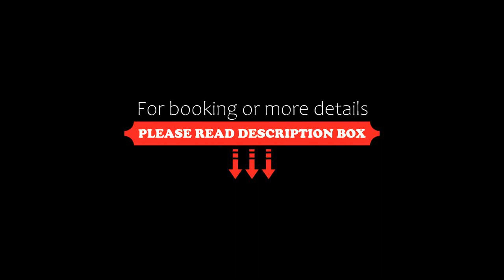Oceanside 1 Bedroom, Victoria, Canada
About Property:
Oceanside 1 Bedroom is located in the Victoria West district of Victoria, 2.9 km from Steve Fonyo Beach, 1.1 km from Victoria Harbour Ferry and 1.4 km from Save-On-Foods Memorial Centre. This property offers access to a balcony, free private parking and free WiFi.
The 1-bedroom apartment comes with a living room with a flat-screen TV, a fully equipped kitchen with fridge and oven, and 1 bathroom with a hairdryer.
Property Type: Hotel
Address: 29 Songhees Road 312, V9A 7M6 Victoria, Canada
Searching For
1. Oceanside 1 Bedroom - Victoria - Canada
2. Oceanside 1 Bedroom - Victoria - Canada Address
3. Oceanside 1 Bedroom - Victoria - Canada Rooms
4. Oceanside 1 Bedroom - Victoria - Canada Amenities
5. Oceanside 1 Bedroom - Victoria - Canada Offers and Deals
Audio Credit:
Track Title: Reasons To Hope
Artist: Reed Mathis